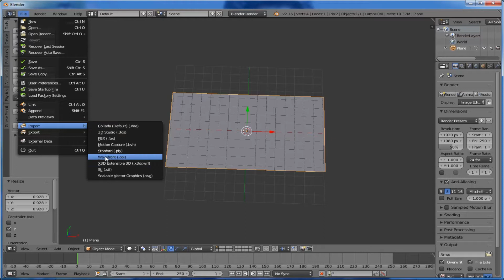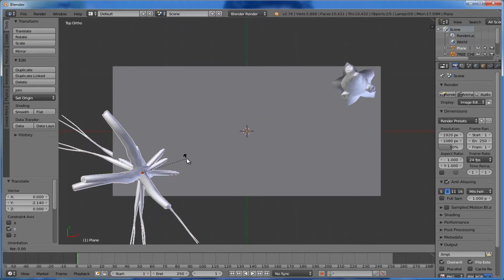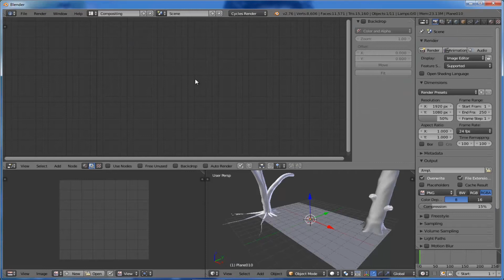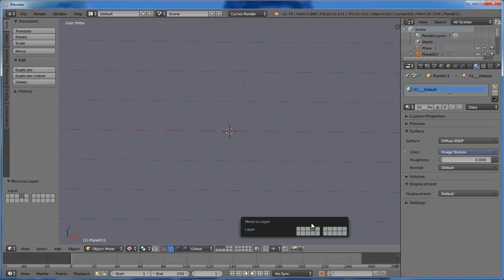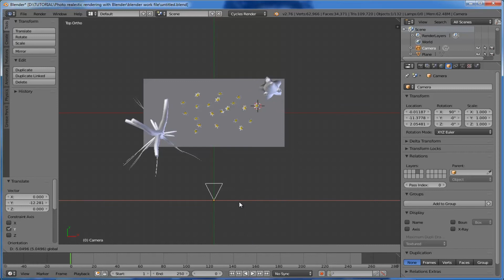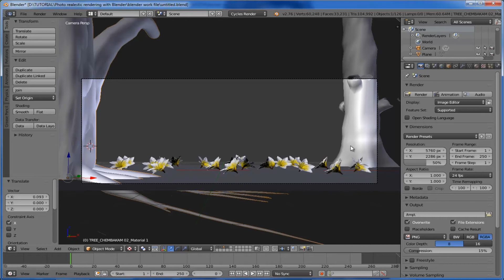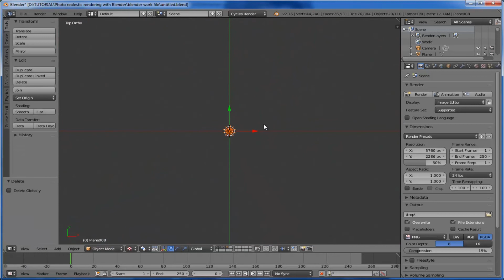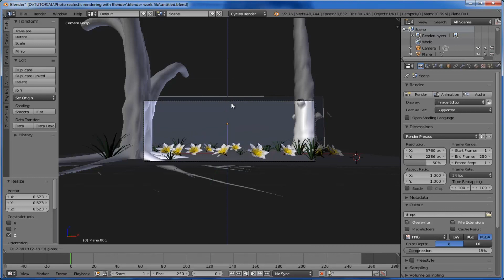Create an Atmospheric Scene in Blender | Tutorial | Part - 01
This tutorial series help u to know more about how to set up a Photo Realistic scene in Blender and render it using  Blender Cycles. Here I used Blender Particle system for creating atmospheric particles